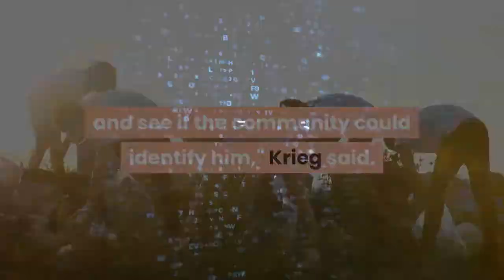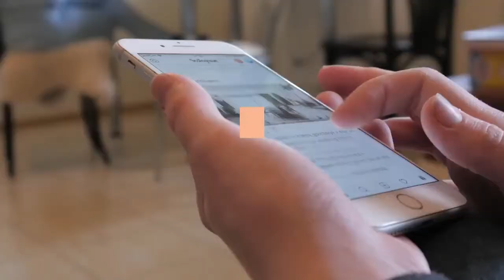After break in Milwaukee bakery gives away sugar cookies with suspect's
MILWAUKEE — After a Wisconsin bakery was broken into in April, the owner came up with a pretty sweet way to try to get the suspect identified: Cookies. Around midnight on April 19, a man jimmied a lock open at Canfora Bakery and stole the cash drawer, said Karen Krieg, who owns the bakery with her husband, Eric."We decided to make the best of it and see if the community could identify him," Krieg  said. They took an image of the man from security footage and printed it on edible paper. The images were applied to eight dozen sugar cookies that were frosted with buttercream and decorated with piping and sanding sugar. Within the first 20 minutes of posting pictures of the cookies on the bakery's Facebook page, they started receiving tips. The bakery gave the cookies away to customers May 2. Milwaukee police in a Wednesday email said a 45-year-old man had been arrested in the case, although they don't believe the cookies helped them catch the suspect. Criminal charges have been referred to the Milwaukee County District Attorney's Office, police said. Previously, the Milwaukee Police Department said they were asking for the public's assistance in identifying and locating the suspect, described as a Caucasian male last seen wearing a knit beanie, dark jacket and dark pants. The bakery is known for its hot ham and rolls, "bigger than your face" doughnuts and fresh sub sandwiches, Karen Krieg said. The Kriegs are in the process of transitioning the bakery's name to Lakeside Bakery, which it had been called in the past. Follow Hannah Kirby on Twitter at @HannahHopeKirby.